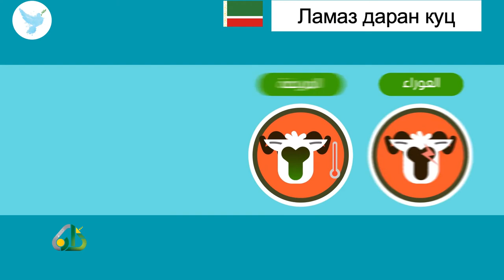Г1урба даран ахькамаш